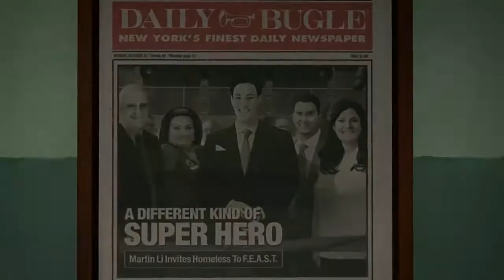Spiderman PS4 - NEW Trailer (PSX 2017)